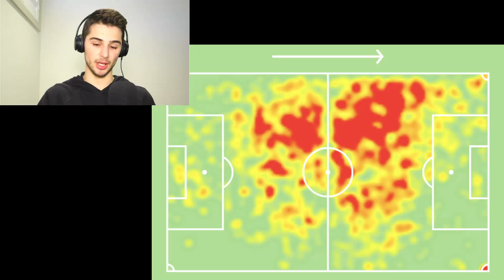Who Was The Most Impressive Team In The First Week Of The Premier League Season? | TFTPod S2E3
In this Podcast, Ari Stamatakos looks at the first matchweek of the Premier League Season, including a dissection of Arsenal, Brighton and Manchester United.

0:00 - Intro
2:10 - Arsenal being very impressive
16:50 - Brighton analysis
25:00 - What is happening at Manchester United?
38:50 - Cucrella and Damsgaard signings
41:20 - Who Went In Two Footed Tackle?
43:00 - Preview/Outro

Two Footed Tackle Podcast is a weekly football podcast covering all the results and news stories that occurred over the previous week in world football. This podcast covers the English Premier League, with teams including Chelsea, Arsenal, Manchester United, Manchester City, Liverpool, Tottenham, Everton and Newcastle. Aswell as other European leagues such as the Bundesliga, Ligue 1, La Liga and Serie A. Furthermore, this podcast also covers Australian Football, with particular emphasis on the Socceroos and Ange Postecoglou and the A-League.